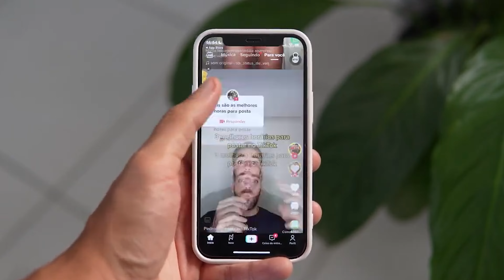Stop Making These 6 BAD Habits...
Stop making these 6 horrible habits that are affecting your self improvement journey and your health.

I really appreciate you guys and really hope you gained something out of today’s video!